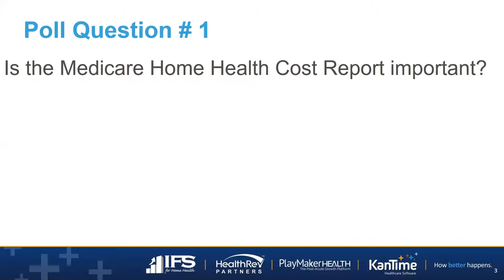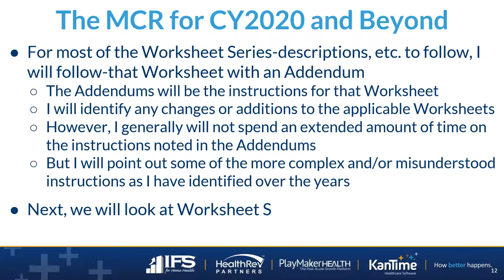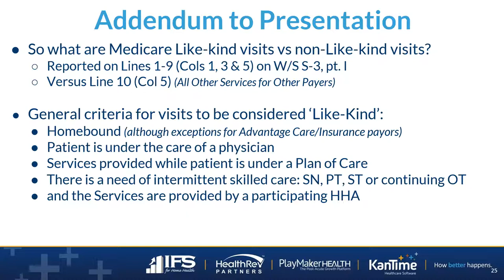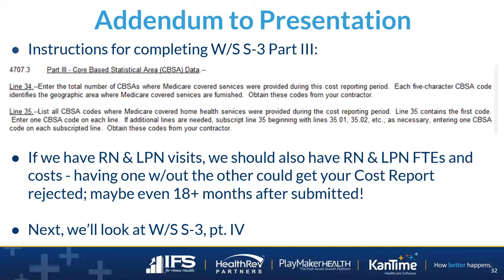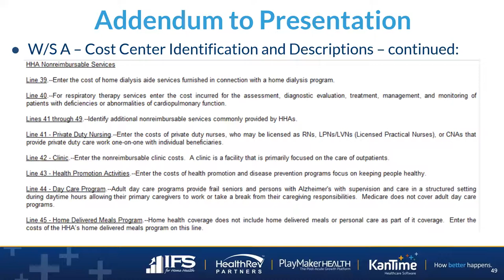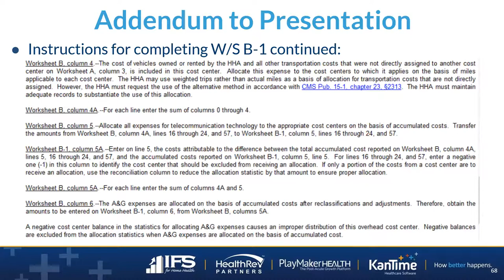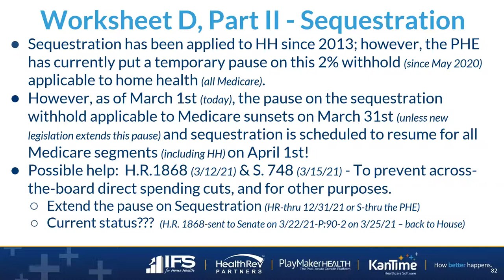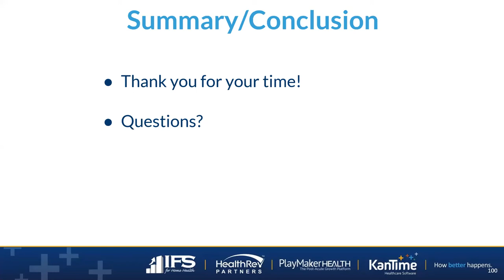Key Tips for Success Regarding the Medicare Cost Report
There are numerous, significant changes that home health agencies must address to properly complete the Medicare Cost Report (MCR) for CY2020.

In this session, John Reisinger, CPA with Innovative Financial Solutions (IFS) for Home Health, will provide in-depth coverage of the changes as well as key tips on how to be successful in meeting these new regulatory requirements.

In this session, he will:
-Discuss the main regulatory compliance issues associated with the MCR.
-Review changes to the MCR, including the new CMS Form 1728-20.
-Cover how MACs can remotely verify information reported on the MCR.
-Share key tips to properly report information, including how to easily gather this information now and track it going forward.